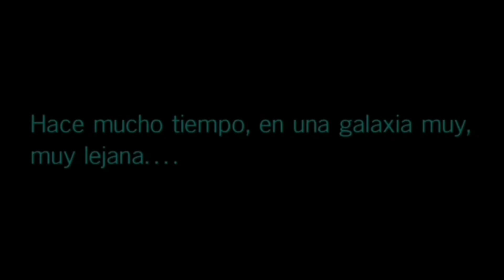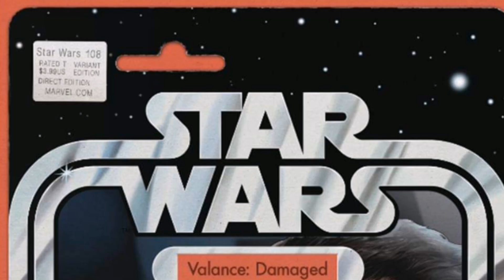Avance cómic STAR WARS #108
Avance de STAR WARS #108 a la venta en USA el 29 de mayo. Guión de Matthew Rosenberg y dibujo de Giuseppe Camuncoli, Luke Ross, Kerry Gammill, Andrea Broccardo, etc. Portadas de Walter Simonson, Carmine Infantino, Michael Golden y John Tyler Christopher.
Hace mucho tiempo... ¡Los cómics de Star Wars eran muy diferentes de lo que son ahora! Marvel presentó una serie de héroes y villanos únicos para jugar junto a los increíblemente populares personajes de George Lucas.

En celebración del 80 aniversario de Marvel, esta secuela de la época de las Leyendas del escritor de cómics Archie Goodwin, la historia reúne a Han Solo, Luke Skywalker, la princesa Leia, Chewbacca, C-3PO y R2-D2 con Jaxxon, Amaiza Foxtrain, Domina ¡Tagge, y Valance en una montaña rusa nostálgica y amenazadora!